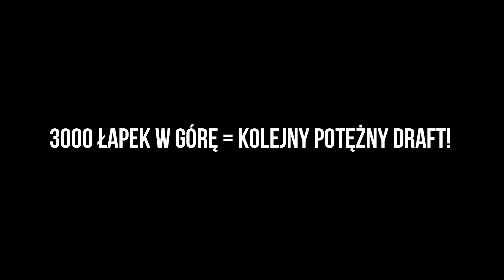TOTY RONALDO! MÓJ REKORDOWY DRAFT! 3x TOTY + 4 IKONY! | FIFA 19 ULTIMATE TEAM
NAJLEPSZE COINSY! Z KODEM "ADRYAN" 5% ZNIŻKI